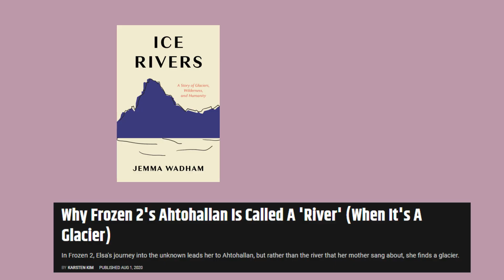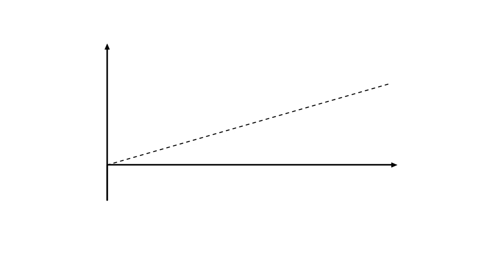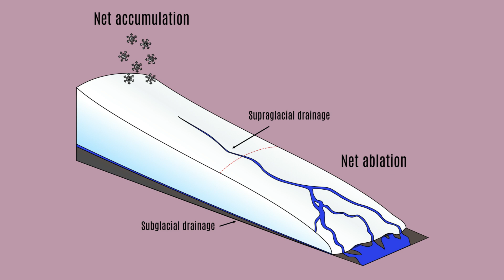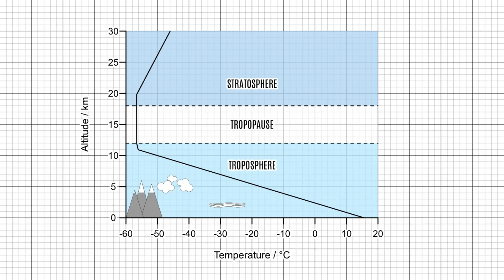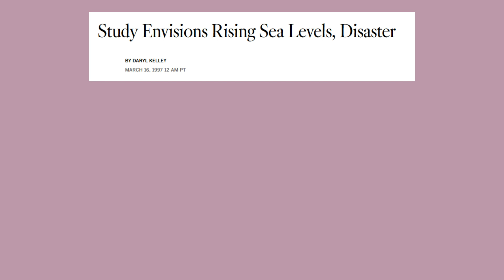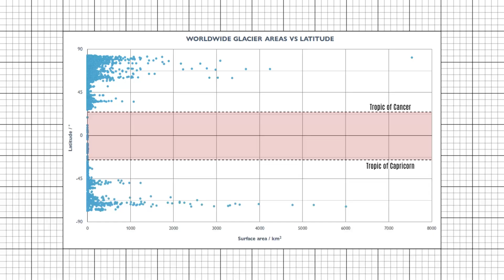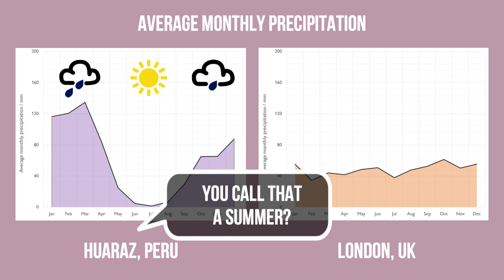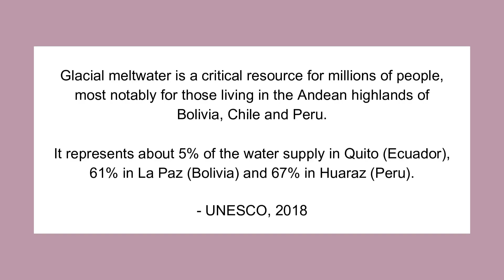The world's hottest glaciers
Tropical glaciers are one of the best paradoxes that most people have never heard of. Hundreds of thousands of people depend directly on them, particularly in regions like the northern and central Andes. But they won’t be around forever. Here’s a brief explanation of how they form, how they are affected by climate change, and why we should care.

I’m Rory, and I’m a PhD researcher at the Bristol Glaciology Centre. I enjoy science, learning and explaining random curiosities in an unnecessary amount of detail.

VIDEO CREDITS
This video was written, edited and narrated by Rory Burford.

Stock media was taken from free stock libraries (Pexels, Giphy, Pixabay, Unsplash) via Wondershare Filmora 12. Other footage was provided by Videvo, downloaded from videvo.net.

Other photographs (mostly from the Peruvian Cordillera Blanca) used with permission from Jessica Hammond and Carys Jones, and via Flickr by Felton Davis and Agnès S. Pascale (twiga269). Drone footage was used with permission of Rosie Bisset.

Diagrams and data were used from the following peer-reviewed papers:

Salzmann et al. (2013) - Glacier changes and climate trends derived from multiple sources in the data scarce Cordillera Vilcanota region, southern Peruvian Andes

Pfeffer et al. (2014) - The Randolph Glacier Inventory: a globally complete inventory of glaciers